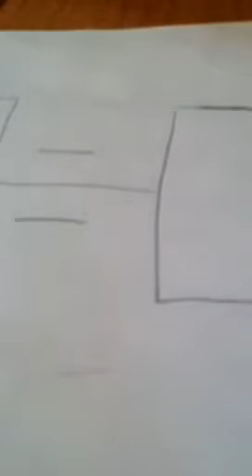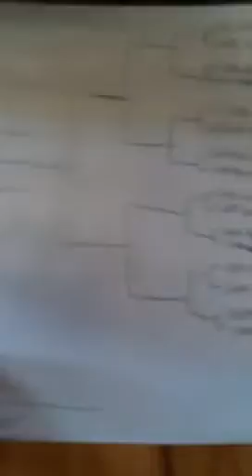Round 1 of Your Favorite Products!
Comment 1-16 which of the two products is better per matchup